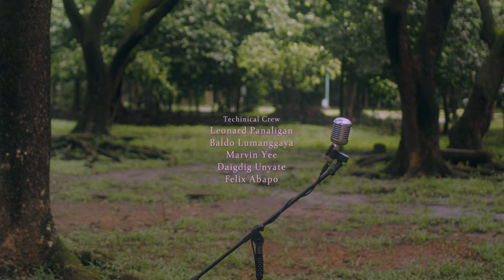Stef Monce - Dahil Ikaw Parin (Official Music Video)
Executive Producers:
Kean Cipriano
Chynna Ortaleza-Cipriano

Starring: Stef Monce & Jin Macapagal
Director: Carlo Fajarda
DOP: PR Quintos
Production Manager & Line Producer: Mela Cabrera
Production Assistant: Iary Montemayor
Production Designer: Francis Tavas
Asst. PD: Neal Araos
Stylist: Allen Pangilinan
Asst. Stylist: Lei Sardea
HMUA: Mave Reyes
Technical Crew:
Leonard Panaligan
Baldo Lumanggaya
Marvin Yee
Daigdig Unyate
felix Abapo
Label Representative: Rica Laya
Swabber: Ernelyn Barrun

OC Team:
AdProm Supervisor: James Banaag
Marketing Manager: Nicole Uson
Marketing Assistant: Rica Laya
Digital Marketing Officer: Richmund Ricamonte
Digital Marketing Specialist: Leimara Keith Tangonan
Artist and Repertoire Supervisor: Martin Riggs
Jr. Artist & Repertoire: Maurine Morales
Road Manager: Shiela Pasana, Mary Fchel Estanislao, Pia Revilla
Booking Assistant: Zoe Ortaleza
Accounting Clerk: Rose Marie Berdan
Credit and Collection Assistant: Bryann Carl Sobejana

Special thanks:
POLARIS MANAGEMENT
Reily Santiago, Manager
Yeng Joson, Handler
Ninoy Aquino Parks & Wildlife Center
Jepoy Ternate
Jag Concepcion